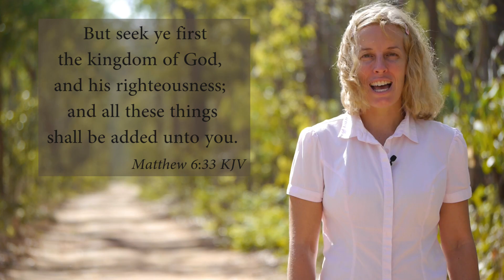How to sing Matthew 6:33 KJV - Seek ye first the kingdom of God - Musical Memory Verse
Leah sings Matthew 6:33 KJV